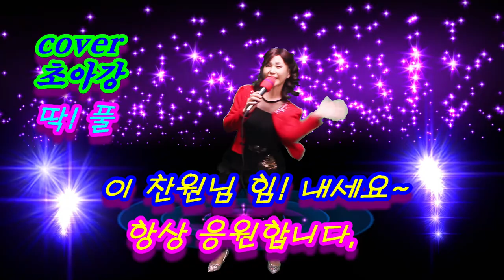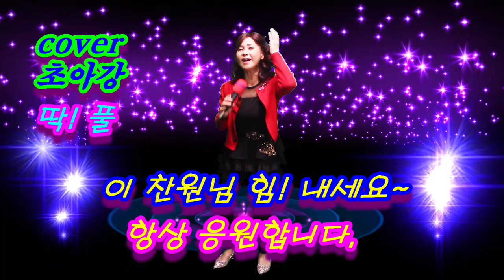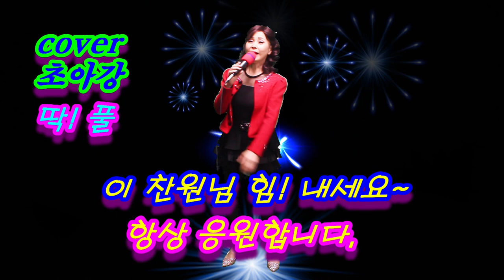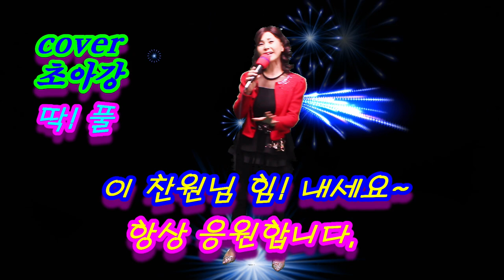이찬원 님 ! 힘! 내세요~ 딱!풀 cover 초아강 (응원의 메세지)